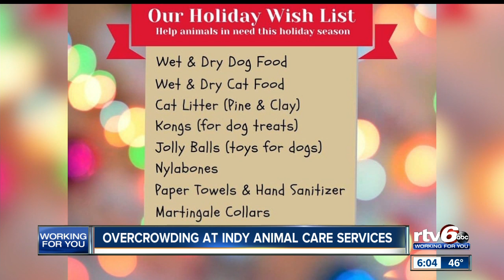Overcrowding at Indianapolis Animal Care Services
Indianapolis Animal Care Services said it is overflowing with animals and will be open for adoptions from 10 a.m. to 6 p.m. Monday before it is closed for Christmas Eve and Christmas.